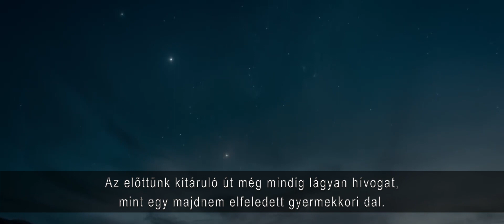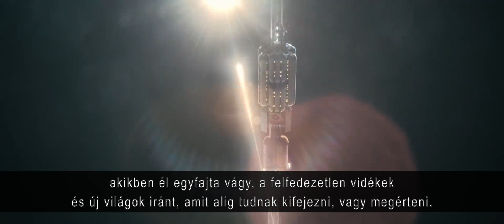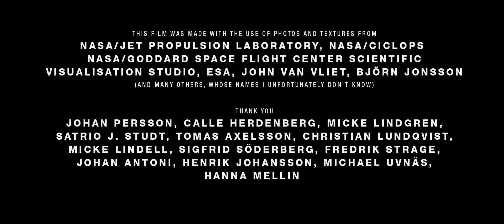Vándorok - egy rövidfilm Erik Wernquist-től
Fordította: Takács Anikó és Czékus Viki

CREDITS:
LIVE ACTION PERFORMANCE BY - Anna Nerman, Camilla Hammarström, Hanna Mellin
THANK YOU - Johan Persson, Calle Herdenberg, Micke Lindgren, Satrio J. Studt, Tomas Axelsson, Christian Lundqvist, Micke Lindell, Sigfrid Söderberg, Fredrik Strage, Johan Antoni, Henrik Johansson, Michael Uvnäs, Hanna Mellin
THIS FILM WAS MADE WITH USE OF PHOTOS AND TEXTURES FROM:
NASA/JPL, NASA/CICLOPS, NASA/Goddard Space Flight Center Scientific Visualization Studio, ESA, John Van Vliet, Björn Jonsson (and many others, of which I unfortunately do not know the names)